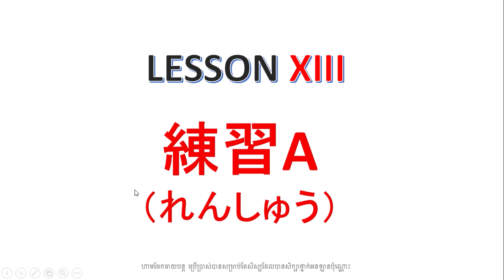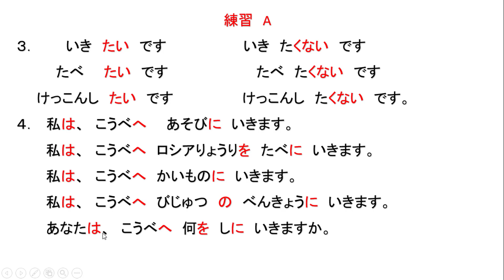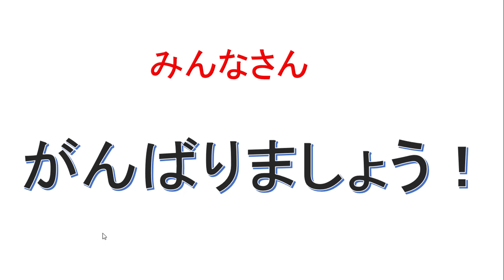មេរៀនទី១៣ អនុវត្តន៍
រៀនភាសាជប៉ុនឥតគិតថ្លៃ
សូមជួយចែករំលែក